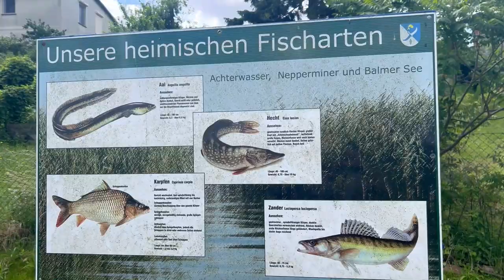VLOG - 4 Stunden ohne Kind - Auszeit für die Eltern